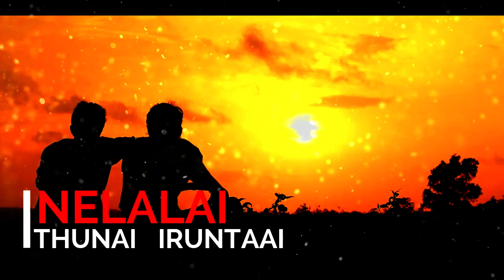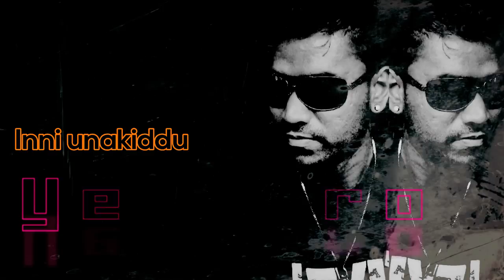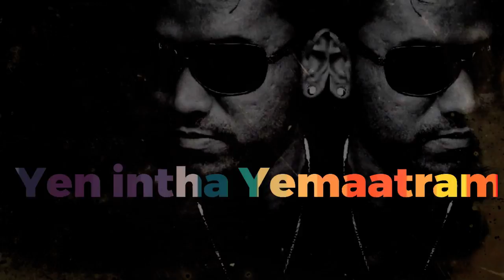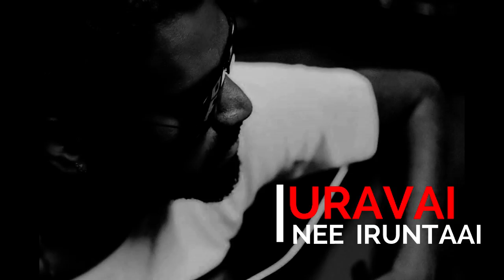The Creatorz - Nanbaney || David Suresh Creatorz || Arvin Bigsyze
A song by David Suresh Creators
Song composed by Arvin Bigsyze & David Suresh Creatorz
Lyrics & Music by Arvin Bigsyze & David Suresh Creatorz
Mix & Mastered by Arvin Bigsyze @ Green Wave Media Networks
Photography & Typography by Thina Khan @ Dream Film Media Networks
Recorded At SCII Studio @ Shane Xtreme

Produced by Kalaimugilan & Shamini